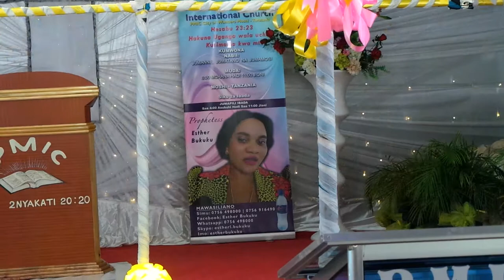Live 16-07-2017. Bible study- by the daughter of prophetess Esther Bikuku!